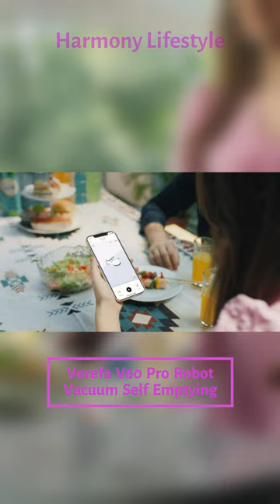Verefa V60 Pro Robot Vacuum Self Emptying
The *Verefa V60 Pro Robot Vacuum*  is an advanced and versatile cleaning solution for households looking for a smart and efficient way to keep their floors clean. This self-emptying robot vacuum is equipped with advanced navigation technology and a powerful suction system, which allows it to easily navigate around furniture and other obstacles, while effectively removing dirt, dust, and pet hair from carpets, hardwood floors, and other surfaces.

One of the key features of the *Verefa V60 Pro is its self-emptying*  function. The robot vacuum automatically empties its dustbin into a base station when it is full, which means that you won't have to worry about manually emptying the dustbin or cleaning the filter after each use. This feature makes the *Verefa V60 Pro*  an ideal option for busy households that want a hassle-free cleaning solution.

In terms of performance, the 8Verefa V60 Pro*  boasts a powerful suction system that can easily pick up dirt, debris, and pet hair. The robot vacuum also features a HEPA filter, which helps to capture allergens and other airborne particles, making it an ideal option for households with pets or allergy sufferers.

The *Verefa V60 Pro*  is also a smart robot vacuum, thanks to its advanced navigation technology and app control. The robot vacuum can be controlled via a smartphone app, allowing you to schedule cleaning sessions, adjust the cleaning settings, and monitor the robot vacuum's progress in real-time.

Overall, the *Verefa V60 Pro*  is a top-performing robot vacuum that offers a range of advanced features and capabilities. Whether you're looking for a robot vacuum that can handle pet hair, navigate around obstacles, or empty itself after each use, the *Verefa V60 Pro*  is definitely worth considering.

The *Verefa V60 Pro*  is a state-of-the-art robot vacuum cleaner that promises to revolutionize the way you clean your home. This cutting-edge cleaning device is packed with features that make it the perfect tool for any homeowner looking for a convenient and efficient cleaning solution.

At the heart of the *Verefa V60 Pro*  is its self-emptying function, which allows the vacuum cleaner to empty its own dustbin automatically. This means that you no longer have to worry about constantly emptying the dustbin after each cleaning session, as the V60 Pro takes care of it for you. The V60 Pro also features a large-capacity dustbin, which means that you can go longer between emptying the dustbin.

In addition to its self-emptying function, the *Verefa V60 Pro*  also boasts easy cleaning features. The vacuum cleaner is designed to be easy to clean and maintain, with removable parts that can be easily detached and cleaned. This means that you can keep your vacuum cleaner in top condition with minimal effort.

The *Verefa V60 Pro*  is also equipped with automatic cleaning functions, which means that it can clean your home without your input. The V60 Pro has sensors that allow it to navigate around obstacles and avoid falling down stairs, so you can trust it to clean your home safely and efficiently. The vacuum cleaner also has a powerful motor that can pick up dirt and debris from carpets, hardwood floors, and other surfaces.

Finally, the *Verefa V60 Pro*  is a smart cleaning device that can be controlled using a smartphone app. The app allows you to schedule cleaning sessions, monitor the progress of your cleaning, and even control the vacuum cleaner remotely. This means that you can set your V60 Pro to clean your home while you're away, so you can come home to a clean and tidy house.

Overall, the *Verefa V60 Pro*  is a powerful and efficient cleaning tool that is perfect for anyone looking for a hassle-free cleaning experience. With its self-emptying function, easy cleaning features, automatic cleaning functions, and smart capabilities, the V60 Pro is sure to become an essential part of any modern home.